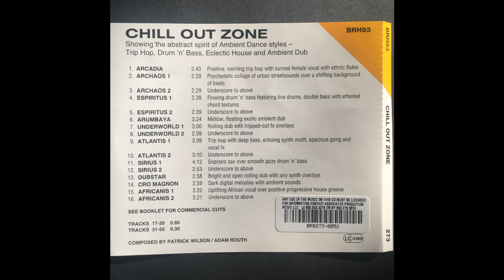Patrick Wilson / Adam Routh - Cro Magnon (Bruton Music, 1997)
``Dark digital melodies with ambient sounds``  Another tune from library music mainstay Bruton Music "showing the abstract spirit of Ambient Dance styles..."

Patrick Wilson / Adam Routh ‎– Chill Out Zone
Label: Bruton Music ‎– BRH 93
Format: CD, Album
Country: UK
Released: 1997

Genre: Electronic
   Style: Ambient, Dub

14 - Cro Magnon